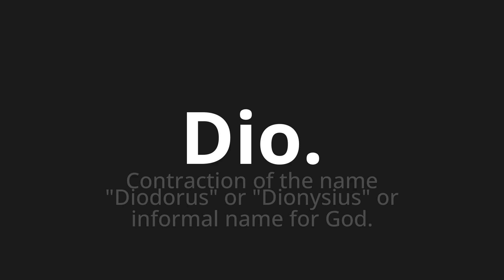How to pronounce Dio.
Master the Pronunciation of 'Dio. Which means God.' - which means : Contraction of the Name "Diodorus" OR "Dionysius" or Informal Name for God. 📝 with @PizzaPronunciation 🎓🗣️ - [Your Guide to Italian]

Learn to pronounce 'Dio.' perfectly in Italian with our easy and engaging tutorial by @PizzaPronunciation! 📖📽️ In this comprehensive video, we provide you with native speaker examples 🗣️👂 and phonetic breakdowns 🎵 to ensure you get the pronunciation just right.

How to say God. in Italian